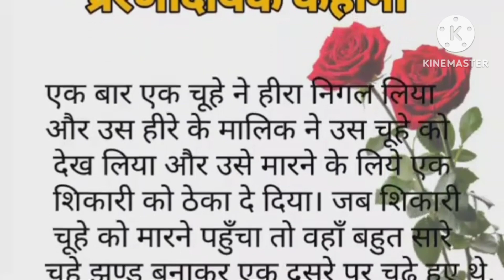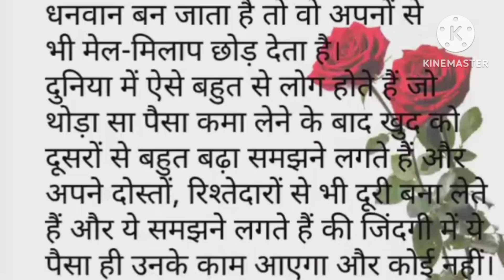ऐसी अमीरी किस काम की moralstory hindi kahaniyan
hania voice